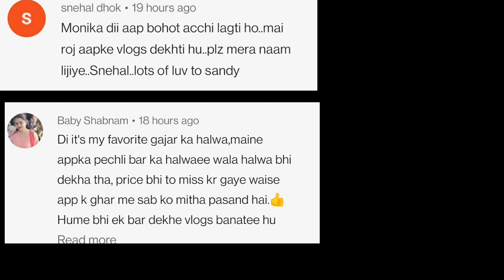इसे कहते हैं Family🤗